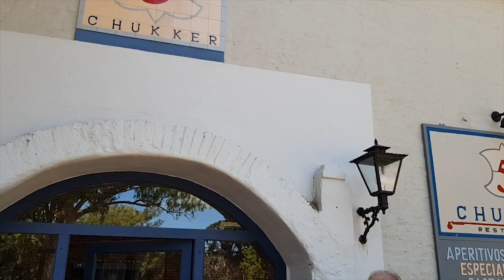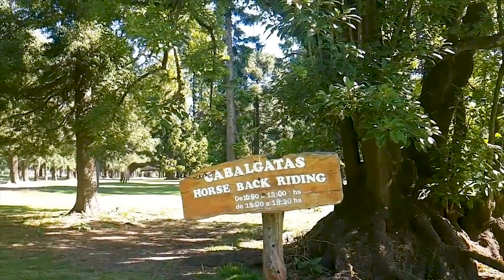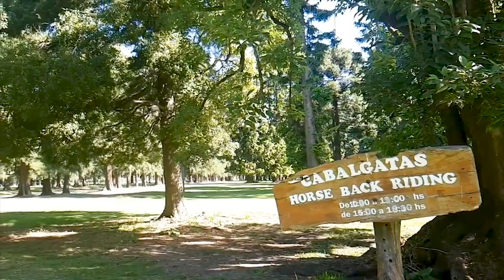¡Visitamos increíble castillo a 100 Km de Buenos Aires ! Travel vlog. ARGENTINA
Vlog de Viajes. Estancia La Candelaria

Salimos de la ciudad a conocer un famoso castillo a solo pocos kilómetros de Buenos Aires.

II PISTAS MUSICALES:

1.Hey! By Pinkzebra.

 2.Unrest- Biblioteca de Audio de Youtube

Jigzaw Puzzle- Biblioteca de Audio de Youtube

4.Les Toreados from Carmen by Bizet- Biblioteca de Audio de Youtube

5.Sleeplessness- Biblioteca de Audio de Youtube

6.Tango Mango- Biblioteca de Audio de Youtube

7.Feel Nice- Biblioteca de Audio de Youtube